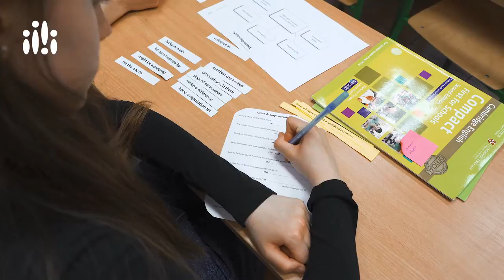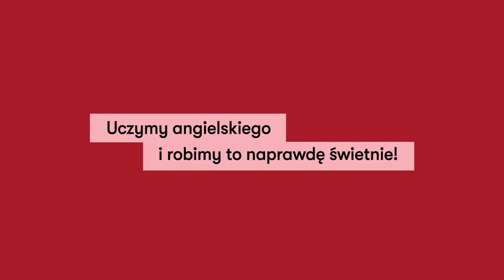Angielski dla nastolatków w Early Stage 🚀 Kurs 15 19 lat ES Masters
Kursy przeznaczone dla młodzieży w wieku od 15–19 lat bazują na wcześniejszych etapach nauki w naszej szkole. W tym stopniu zaawansowania uczniowie używają języka angielskiego jako narzędzia komunikacji. Operują bogatym słownictwem, potrafią swobodnie formułować myśli i prowadzić dialogi. Kursy rozwijają nabyte przez nich umiejętności i przygotowują do egzaminów Cambridge na poziomie: Preliminary for Schools, First for Schools, Advanced.

Chcesz poznać nas bliżej? Zapraszamy do śledzenia naszych profili na Facebooku i Instagramie.  Zajrzyj również na nasz blog, na którym znajdziesz wpisy dotyczące psychologii dziecięcej oraz kreatywnego uczenia się.